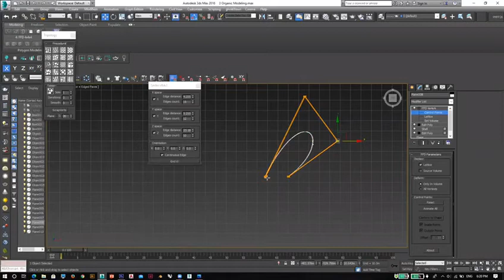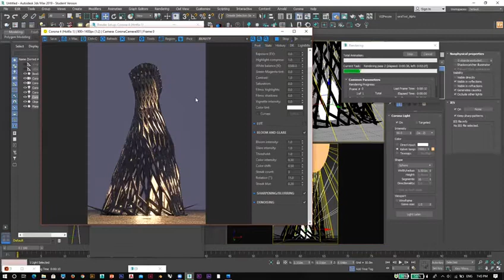Workshop Outcomes ( 3Ds Max + Corona Render )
In this workshop, you will be able to model and render almost anything. you will learn how to use your ideas and model them in the best way using 3ds max. you will be able to render them as well. this course will increase your productivity and creativity to design better designs. Also, you will be able to model the structural systems for any skyscrapers, organic modeling, parametric, and construct extraordinary concepts into buildings.

You will learn the fundamentals of corona render as a basic material editing and the advanced as well in this course. High-quality renders will be able to be produced after the workshop.

This workshop has been a changing point for more than 100 students. They started to submit a lot of exotic ideas and model them from the concept to the implementation. You are more than welcome to see their works on LABYQ on our Instagram page. You will be inspired by their submissions.

في هذه الورشة ، ستكون قادرًا على تصميم وعرض أي شيء تقريبًا. سوف تتعلم كيفية استخدام أفكارك وتصميمها بأفضل طريقة باستخدام 3ds max. ستكون قادرًا على عرضها أيضًا. ستزيد هذه الدورة من إنتاجيتك وإبداعك لتصميم تصميمات أفضل. أيضًا ، ستكون قادرًا على نمذجة الأنظمة الهيكلية لأي ناطحات سحاب ، والنمذجة العضوية ، والبارامترية ، وبناء مفاهيم غير عادية في المباني.

سوف تتعلم أساسيات تصيير الإكليل كمواد أساسية ومتقدمة كذلك في هذه الدورة. يمكن إنتاج عروض عالية الجودة بعد ورشة العمل.

كانت ورشة العمل هذه نقطة تغيير لأكثر من 100 طالب. بدأوا في تقديم الكثير من الأفكار الغريبة ونمذجة لهم من المفهوم إلى التنفيذ. أنت مرحب بك لمشاهدة أعمالهم على LABYQ على صفحتنا على Instagram. سوف تستلهم من تقديماتهم.